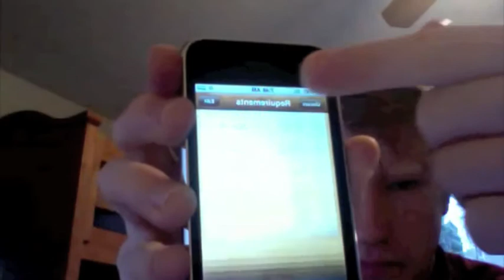Metaphor and Realism in Grades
If done right, metaphor and realism can enhance an app's personality and level of engagement. Here are a few things I've done in my app, Grades. I've chosen a "drawer" metaphor, so when the app opens, the drawer opens up with some audio feedback. When the user scrolls, the whole background scrolls (rather than just the paper on top, as most apps do it). This gives the illusion that you are moving the actual drawer up and down. Finally, if you scroll too far down, you expose the drawer knob and the floor underneath it, just as you would expect.